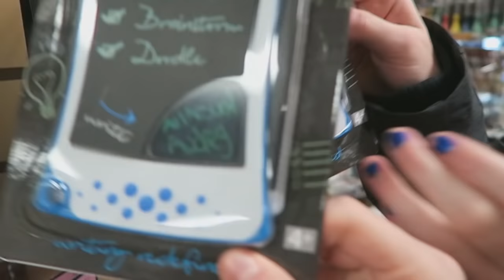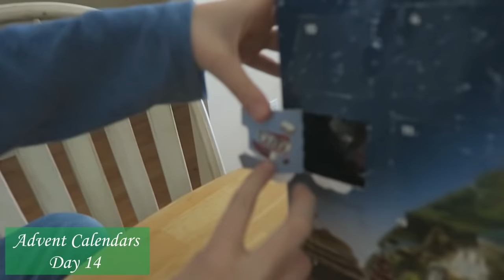Kids go Christmas Shopping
The kids draw names for each other for their annual sibling Christmas gift exchange then go shopping.  They also open up their advent calendars, days 13 and 14.

We are That YouTub3 Family!  We like to have fun as a family.  We do an assortment of videos on this channel such as  family vlogs, behind the scenes, challenges, games, and what is that videos where the kids try to guess what an object is.  We like to get messy and have tons of fun.